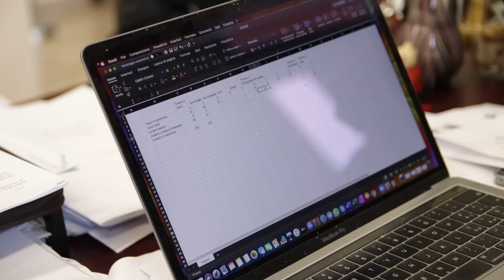Comune di Teramo: bassi i contagi nelle scuole d'infanzia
Il Comune di Teramo comunica la situazione ad oggi dei contagi all'interno degli istituti scolastici. Aumentano i casi di Covid tra gli studenti della Noè Luci e della media Zippilli ( già chiuse da giorni) mentre sono pochissimi i casi di contagio che si registrano tra i bambini della scuola d'infanzia: 5 casi positivi su 1300 piccoli alunni.